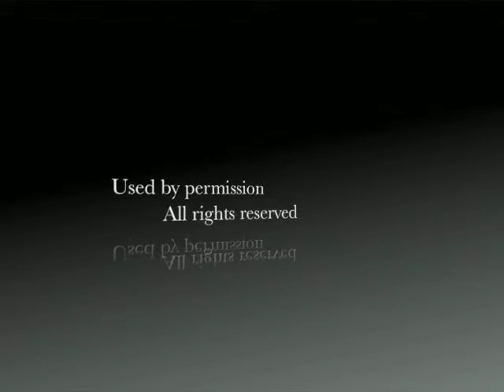"Surveillance" - Andrew McKnight & Beyond Borders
Filmed live for the Frederick MD Comcast's "Backstage Pass" TV show. The song, co-written by Andrew and bassist Les Thompson (and yes, he's a founding member of the Nitty Gritty Dirt Band), appears on Andrew's 5th CD "Something Worth Standing For".